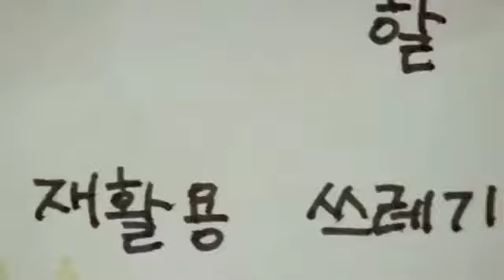ভয়ঙ্কর জম্বি সিনেমাটি। Hollywood movie explain in Bangla.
zombie moive explained in bangla.  Hollywood moive explained in Bangla. Afnan cottage

Images and footage source: Netflix's

 Moive
 New moive
 Hot moive
 Moive flix
 Moive4me

ending explained in bangla interstellar movie explain in bangla tenent explained in bangla

movie explained

endingexplainbangla

hollywood movie

hollywood movies in bangla explanation Movies Explanations in Bangla

Music taken from YouTubeaudio laibary